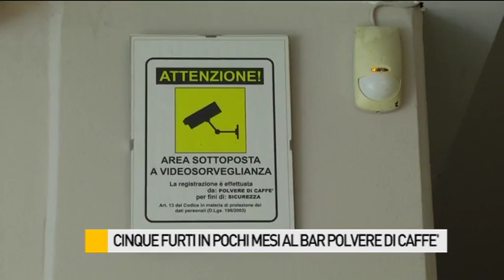Quinto furto al Bar Polvere di Caffé, esasperato il titolare